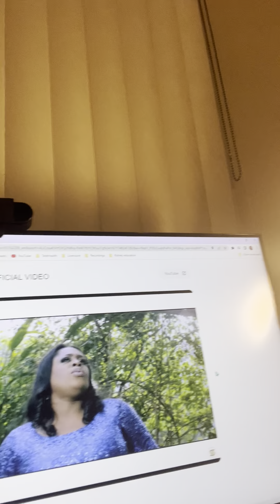Light in the Darkness… God says, “I part seas and you doubt me!” WALK! Exodus 14 🙌🏾🙌🏾🙌🏾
Life can have dark moments, or at least those moments and times feel dark. God is our light in a dark, gloomy and cold world.